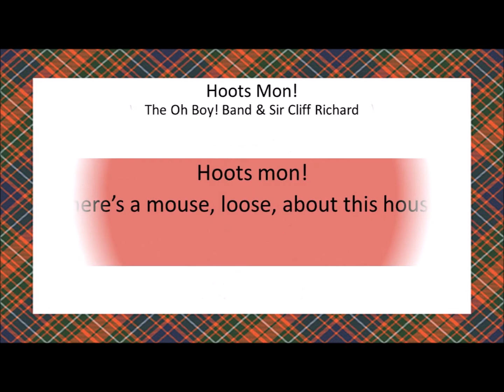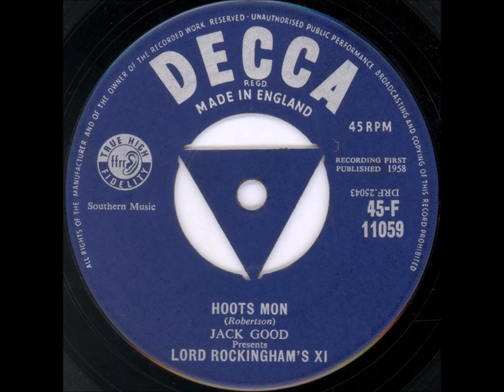Hoots Mon! - The Oh Boy! Band & Sir Cliff Richard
Written by Harry Robinson
Originally recorded by Lord Rockingham's XI

From the album, “From a Distance – The Event” – Sir Cliff Richard

Produced by Sir Cliff Richard
Recorded live at Wembley Stadium in June, 1989

The Oh Boy! Band:
Ray Beavis – spoken vocal, tenor saxophone, solo saxophone
Dick Bland – spoken vocal, bass guitar
Mick Clarke – spoken vocal
John “Irish” Earle – spoken vocal, baritone saxophone, solo saxophone

Sir Cliff Richard – spoken vocal